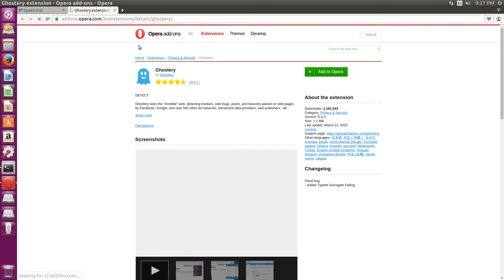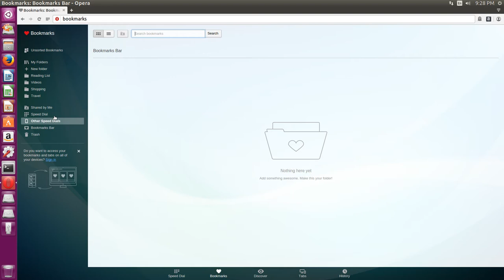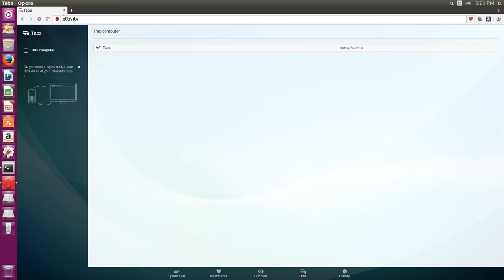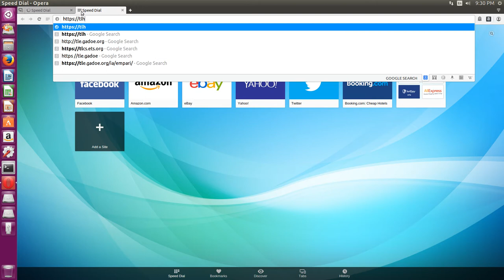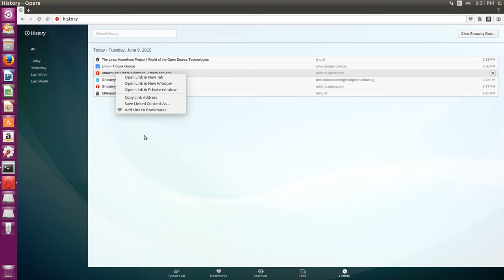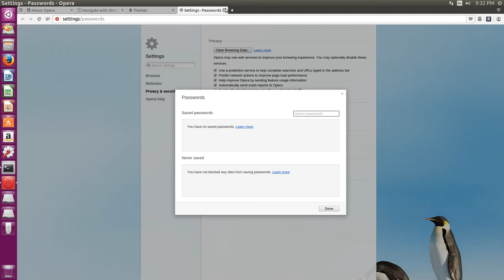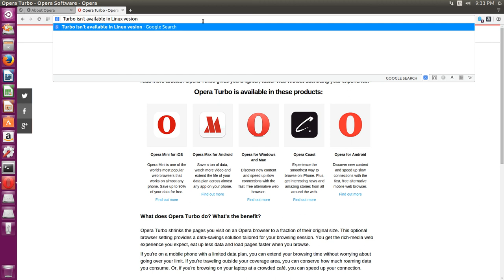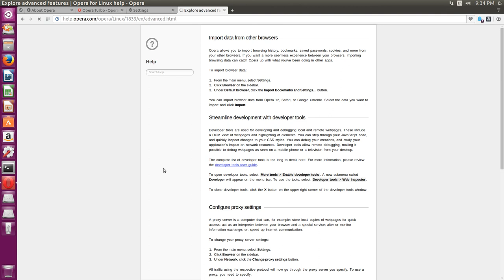Opera on Linux Review: The World of Chrome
Opera is a web browser developed by Opera Software. The latest version is available for Microsoft Windows, OS X, and Linux operating systems, and uses the Blink layout engine.
My impressions: Chrome with small new features.